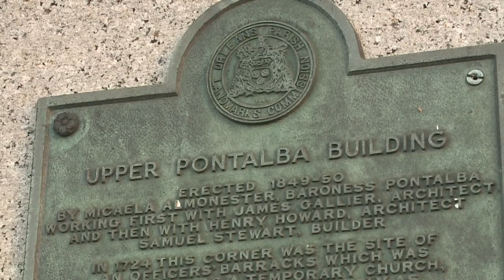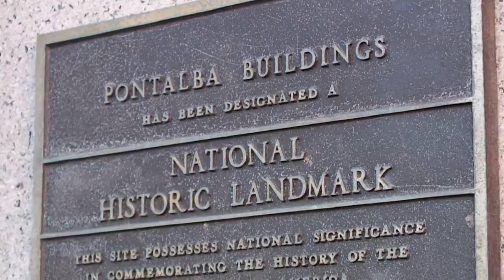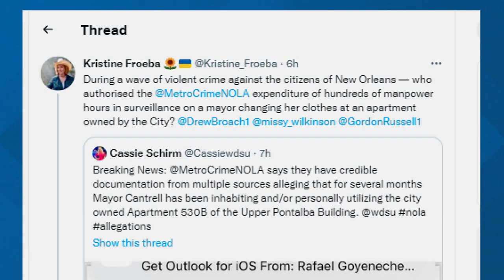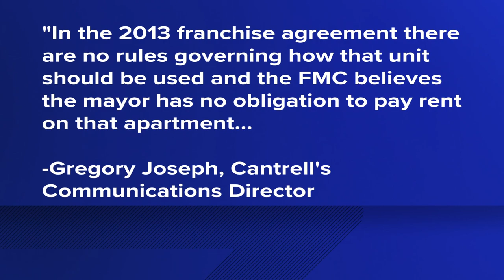Mayor's office admits to using French Quarter apartment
The Metropolitan Crime Commission asking city council to investigate Mayor Cantrell's alleged use of city apartment.